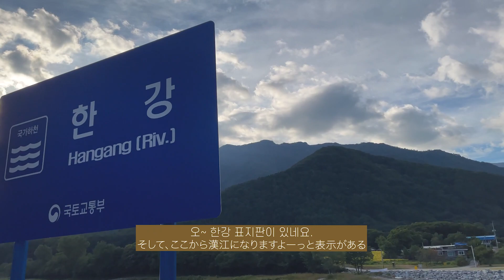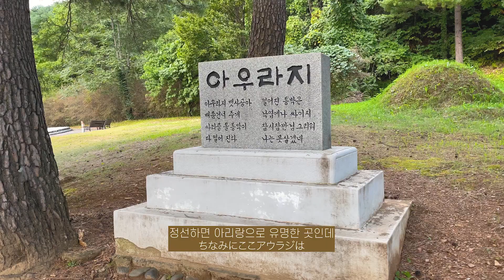[Korea vlog] Auraji Jeongseon, Korean nature :mountains, river and flowers - Gangwon province⛰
Jeongseon, Gangwon province in South Korea (east part of Korea)
there are high mountains, wild flowers and beautiful river
Auraji where Han-river begins
a cafe where used to be old station🚃